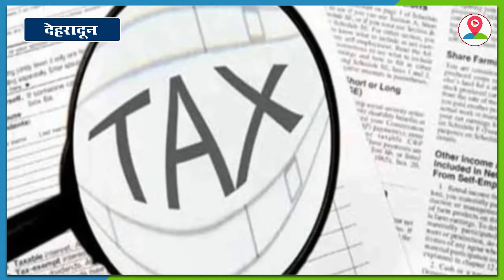Uttrakhand में एंट्री पर अब लगेगा Green Ses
अगर आप भी भविष्य में उत्तराखंड यात्रा की योजना बना रहे है, तो यह खबर आपके लिए है। दरअसल अब उत्तराखंड में आने वाले, अन्य राज्यों के वाहनों से एंट्री टैक्स के स्थान पर ग्रीन सेस लिया जाएगा। ये सेस व्यवसायिक और निजी दोनों ही प्रकार के वाहनों से लिया जाएगा। केवल दो पहिया वाहन और ट्रैक्टर को इससे छूट रहेगी। बता दें इसका इस्तेमाल सड़क सुरक्षा के कार्य के लिए किया जाएगा। परिवहन विभाग ने इसके लिए सॉफ्टवेयर भी तैयार कर लिया है।  उत्तराखंड परिवहन विभाग अभी तक अन्य राज्यों से आने वाले व्यवसायिक वाहनों से एंट्री टैक्स लेता है। उत्तराखंड पर्यटन प्रदेश है। यहां पर विभिन्न राज्यों से बड़ी संख्या में पर्यटक पहुंचते हैं। राज्य की सड़कों में जितना भार राज्य के वाहनों का होता है उससे कहीं अधिक अन्य राज्यों के वाहनों का होता है। परिवहन विभाग सड़क सुरक्षा के लिए राज्य में नए वाहनों की खरीद के समय ग्रीन सेस लगता है, लेकिन राज्य के वाहनों वालों से नहीं,,,,,केंद्र ने कुछ समय पहले सभी राज्यों से एंट्री टैक्स माफ करने को कहा है। ऐसे में परिवहन विभाग एंट्री टैक्स समाप्त कर, राज्य के बाहर से आने वाले वाहनों पर ग्रीन सेस लगाने की तैयारी कर रहा है। सूत्रों के अनुसार ₹30 से लेकर ₹60 तक ये सेस हो सकता है। विभाग ने अभी चेक पोस्ट भी खत्म कर दी है इसलिए ये सेस ऑनलाइन लिया जाएगा। इसके लिए भी तैयारी की जा रही है। राज्य में रेगुलर आने वाले वाहनों के लिए छूट की व्यवस्था भी की जा सकती है। संयुक्त आयुक्त एसके सिंह ने बताया कि अभी इसके लिए सॉफ्टवेयर तैयार किया जा रहा है। इसके बाद उच्च स्तर से अनुमोदन प्राप्त कर ये नई व्यवस्था शुरू कर दी जाएगी। साथ ही उत्तराखंड प्रशासन ग्रीन सेस के प्रचार प्रसार की तैयारी भी कर रहा है।
If you are also planning to travel to Uttarakhand in future, then this news is for you. Actually, now in place of entry tax, green cess will be taken from vehicles of other states coming to Uttarakhand. This cess will be levied on both commercial and private vehicles. Only two wheelers and tractors will be exempted from this. Please tell that it will be used for road safety work. The Transport Department has also prepared software for this. Uttarakhand Transport Department so far takes entry tax from commercial vehicles coming from other states. Uttarakhand is a tourism state. A large number of tourists reach here from different states. The weight of the state vehicles on the roads of the state is much more than that of the vehicles of other states. The Transport Department levies green cess at the time of purchase of new vehicles in the state for road safety, but not from the state vehicles, the Center has asked all the states to waive the entry tax sometime back. In such a situation, the Transport Department is preparing to abolish the entry tax and impose green cess on vehicles coming from outside the state. According to sources, this cess can range from ₹ 30 to ₹ 60. The department has also abolished the check post, so this cess will be taken online. Preparations are being made for this also. Discounts can also be arranged for vehicles commuting regularly in the state. Joint Commissioner SK Singh said that software is being prepared for this right now. After this new system will be started after getting approval from higher level. Along with this, the Uttarakhand administration is also preparing for the promotion of Green Cess.